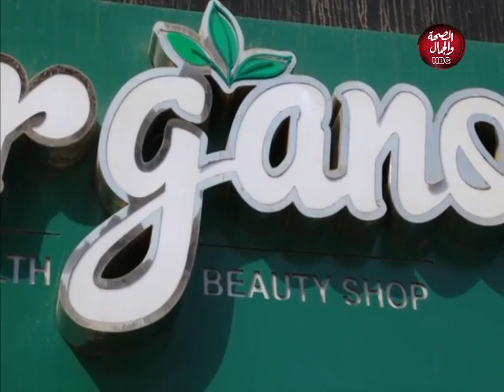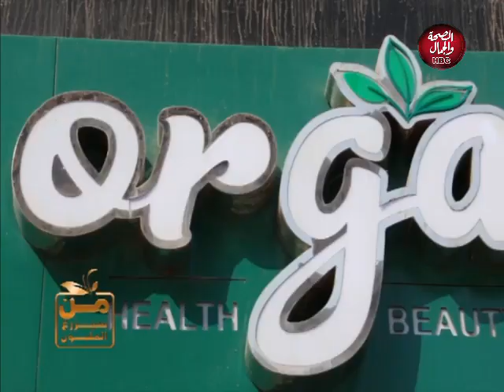من سيزرع المليون | زراعة البطاطس اورجانك -طحالب اسبيرولينا -العاصمة الزراعية الجديدة